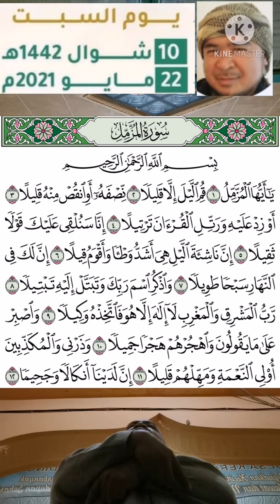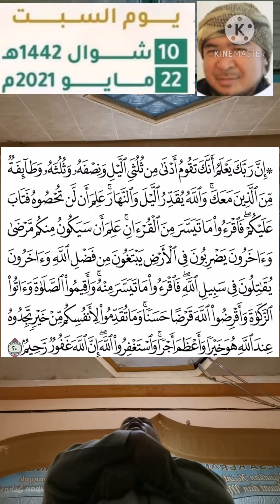AL ISRA' & AL MUZAMMIL Langgar Baburrahmah Haur Gading HSU Kalsel